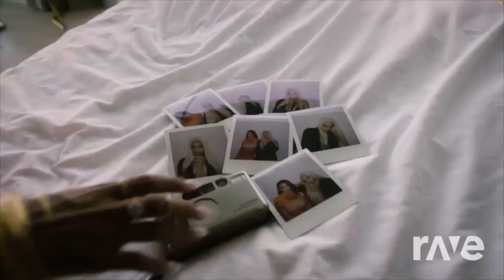POP SMOKE - MoodSwings (Remix Video)